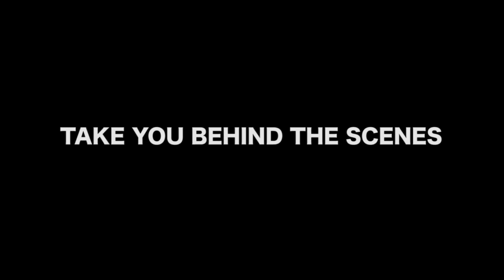ESPN SuperBowl Behind the Scenes 2016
Go behind the scenes as ESPN films their national Super Bowl promotional at the Norad and US Northern Command headquarters.

Broncos and Panther fans got a special treat from the sports network when ESPN sent a film crew to Peterson Air Force Base to produce their latest national television campaign. Watch the action unfold in the nerve center of our nation’s missile defense command.

Service members from the United States and Canada work around the clock to monitor the skies and keep North America safe. Seven days a week, 365 days a year, “We have the Watch!”